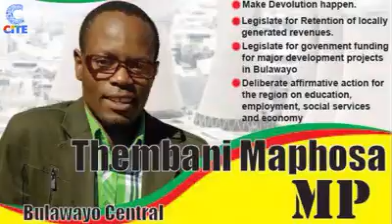Know your candidate- Iphithule Maphosa ZAPU Aspiring MP, Bulawayo Central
Iphithule Maphosa, ZAPU Aspiring MP for Bulawayo Central